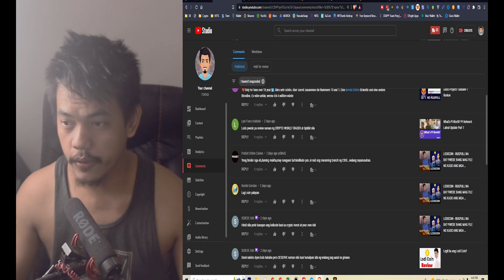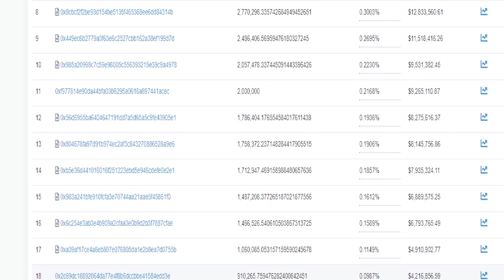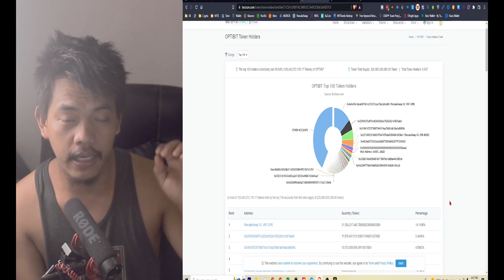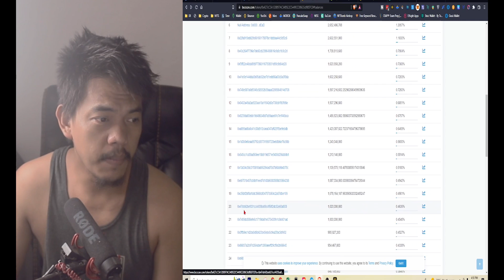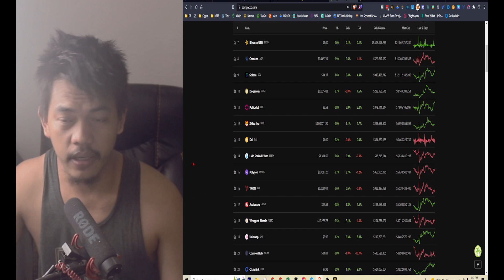Legit ba ang OPTIBIT at Crypto World Trader?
Use my Code: MKRKOGOD